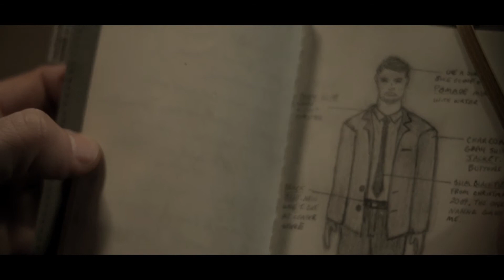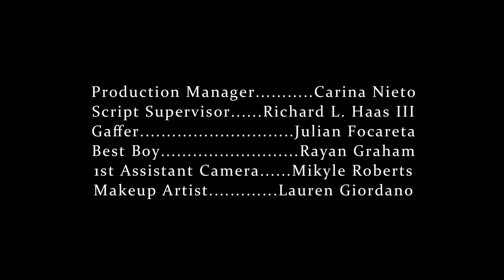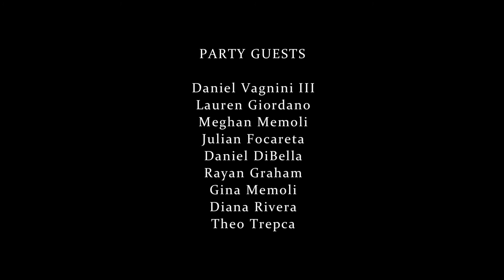MY BROTHER'S HAND - Daniel DiBella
Fairfield University student film festival, Cinefest 2013.